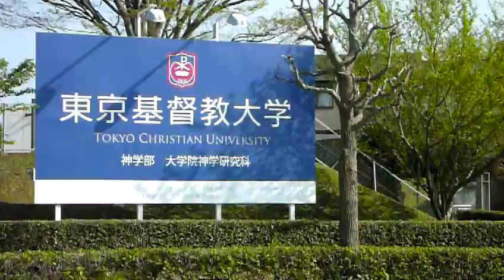家族制造十一